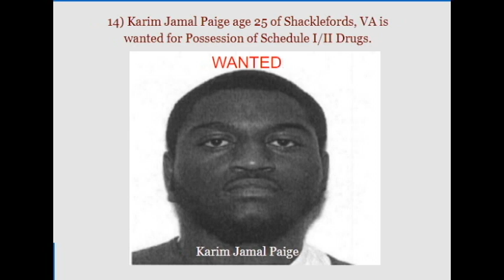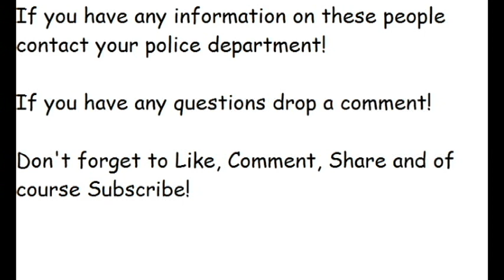Virginia's Most Wanted (King and Queen County)